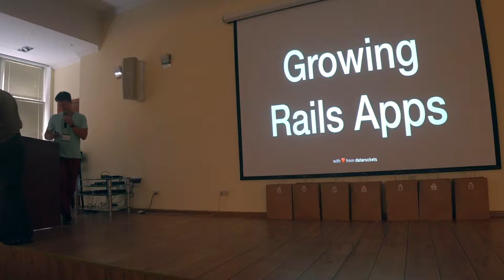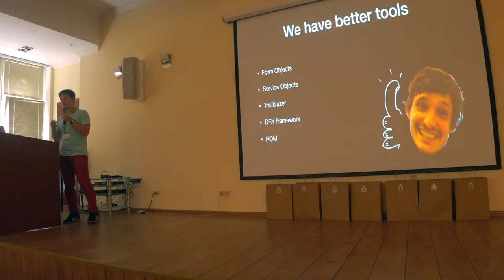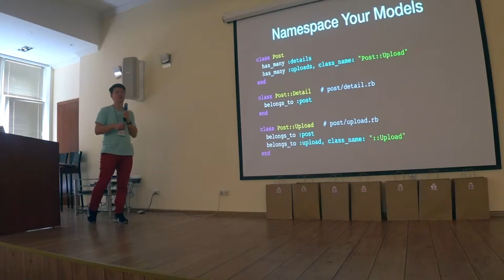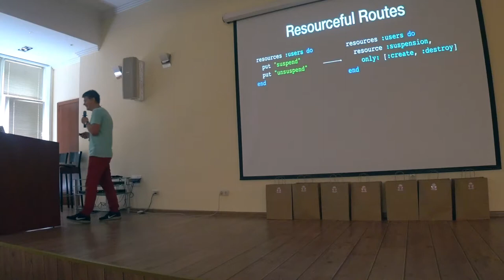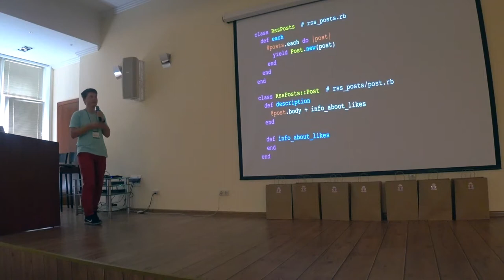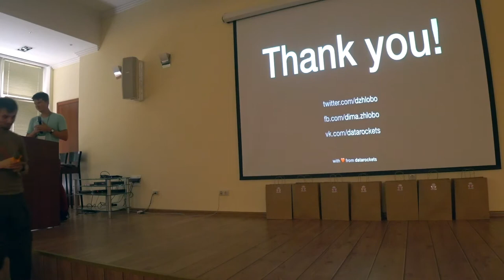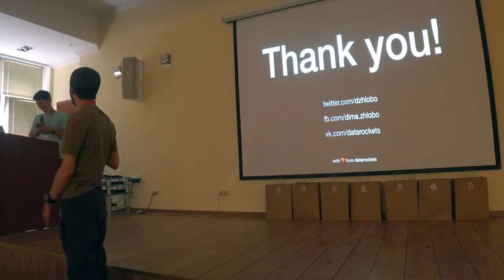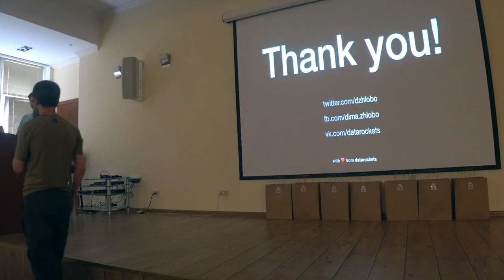Growing Rails Apps – Dmitry Zhlobo | Ruby Meditation 23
Speech of Dmitry Zhlobo,  СTO at datarockets at Ruby Meditation 23 Odessa,  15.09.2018

We have everything to write Rails app from scratch very fast. But development becomes slower and slower over time. And Rails itself doesn’t promote patterns to write bigger apps efficiently.
There are common problems in big rails apps like tons of files in app/models, hundreds of lines of code in controllers. And there are ways and patterns to mitigate this and I’m going to show them.